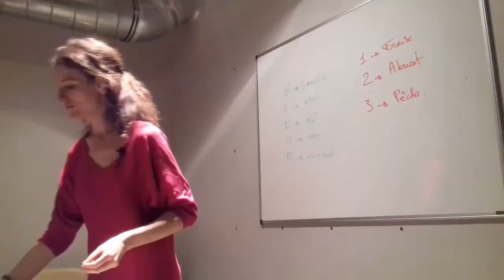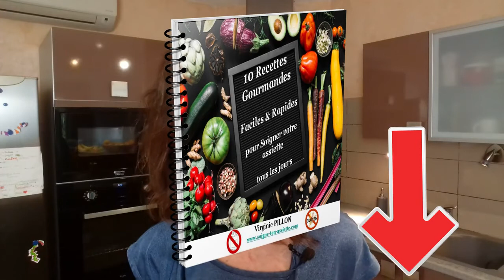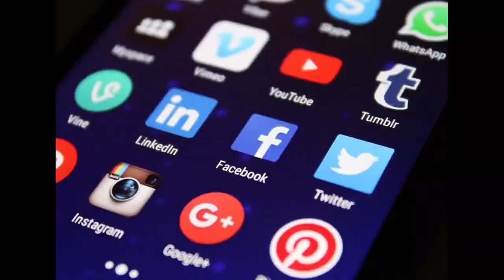Découvrez la chaîne Youtube de : Soigne ton assiette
Cette chaîne Youtube vous propose : "*Mes recettes sans gluten et sans produits laitiers pour une alimentation hypotoxique gourmande.
*Mes astuces pour réussir facilement ces changements en famille et donner d'excellentes bases nutritionnelles à mes enfants."

Le lien vers la vidéo-vitrine de la chaîne Youtube de : Soigne ton assiette
Nom de la vidéo : Par quoi remplacer les pâtes? Défi J10#

Descriptif lié à la vidéo-vitrine présenté ici :
➽Cliquez ici pour trouver des alternatives aux pâtes et vous aider à remplacer les pâtes dans votre alimentation.

 21 vidéos pour changer ses habitudes alimentaires pour aller vers une alimentation sans gluten et sans produits laitiers:
📌Cliquez sur ce lien pour accéder aux vidéos des 21 jours (je vous conseille de regarder une vidéo par jour et d'appliquer!!!)